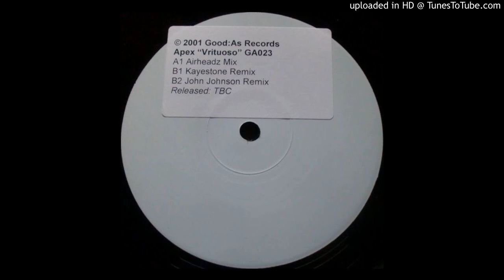Apex - Virtuoso (Kayestone Mix)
Label: good:as
Year: 2001
Cat: GA023